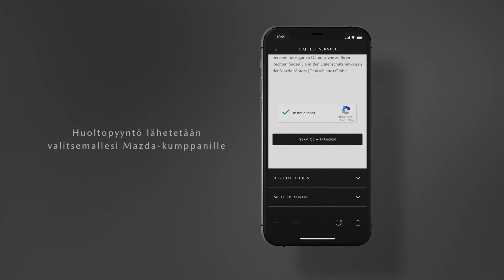10 MyMazda - Varaa huolto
MyMazda on sovellus, joka tekee Mazdasi omistajuudesta entistäkin mukavampaa ja kätevämpää.
Lataa uusi MyMazda -sovellus Google Play tai App Store -sovelluskaupasta.